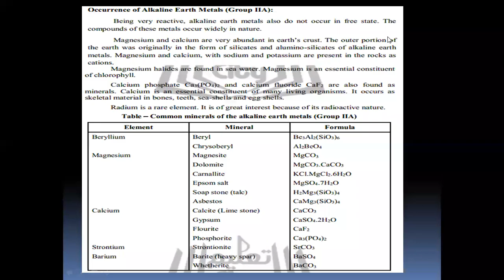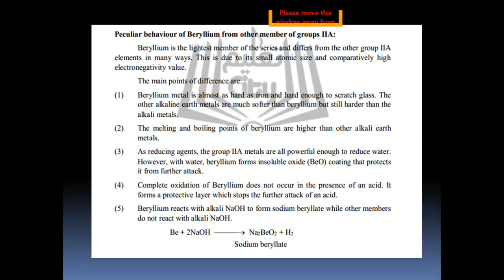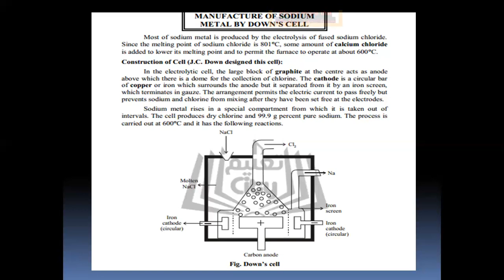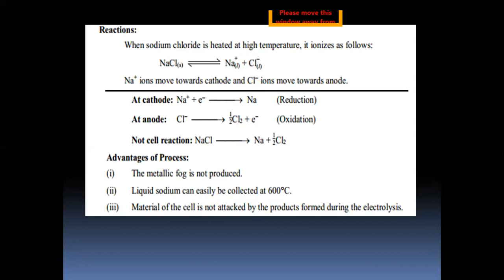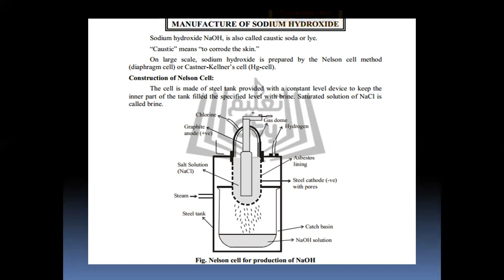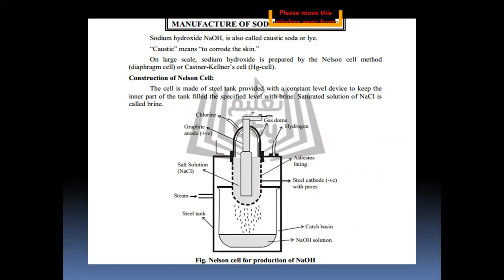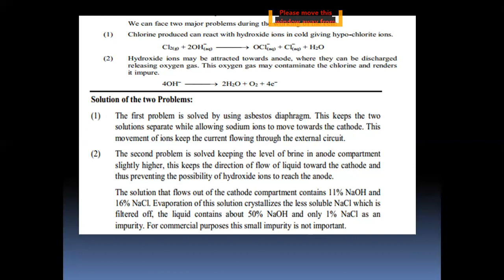Chemistry : ch 2 : s-block elements :peculiar behaivour of Be, production of Na and NaOH : 2nd year